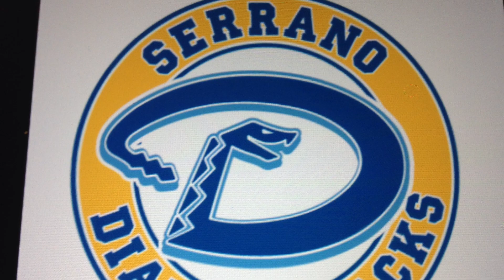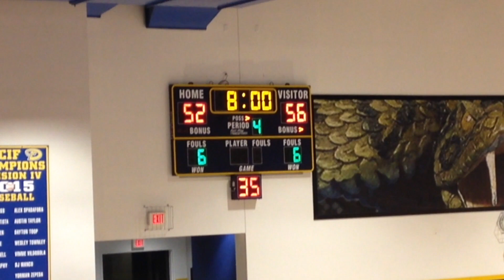Oak Hills vs Serrano Boys Basketball 12/18/19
Video by TJ